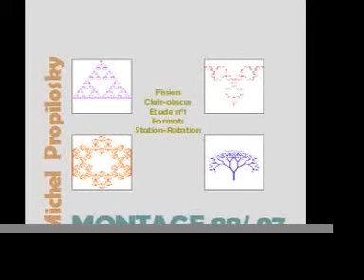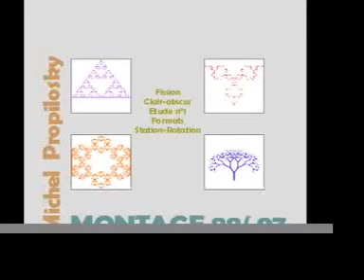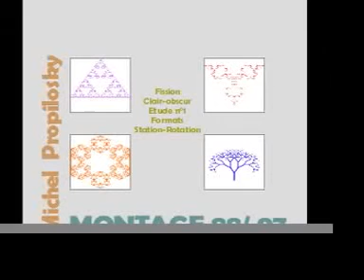Propilosky Michel Etude n1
Etude N°1       pièce pour bande magnétique 1988,
composée au cours de la 2éme année d'études au Conservatoire National de Région de Toulouse.